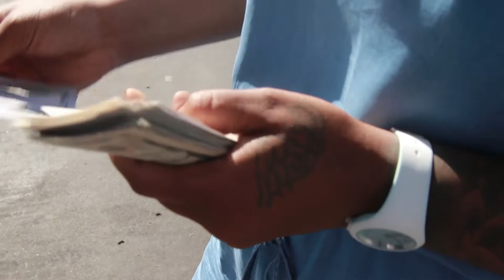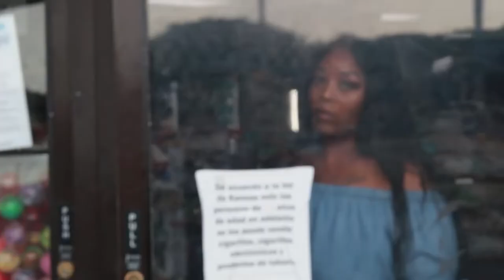Black Widow Starring Moe, Darie Shellner & Jackie Terry Directed & Edited By Jackie Terry Filmed By